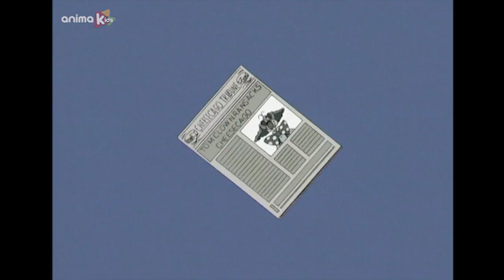Les Incorruptibles d'Elliot Mouse - 22 - Le vol de la 326 | Épisode Complet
La belle ville de Chacago est sans cesse en proie à la corruption et au crime organisé. Les cargaisons de fromage sont volées et mènent la ville à la famine, obligeant les habitants à recourir à un juteux marché noir pour s'offrir l'essentiel à leur survie !
La police étant corrompue par les gangsters, il était devenu difficile pour la population de demander même leur aide pour ramener un peu d'ordre !